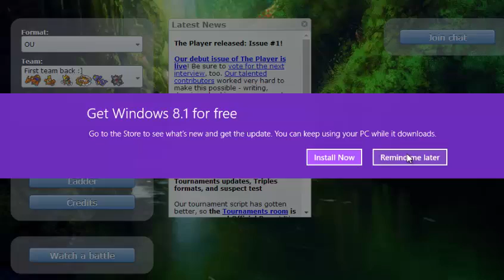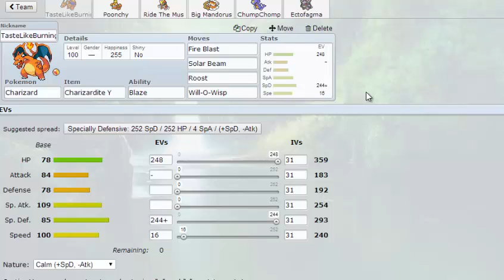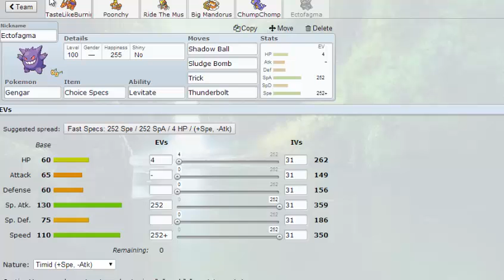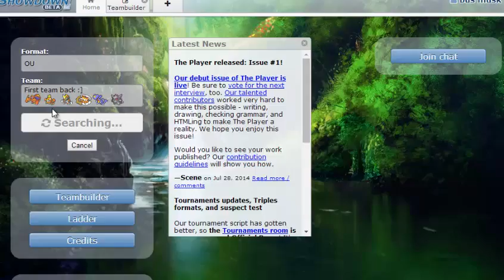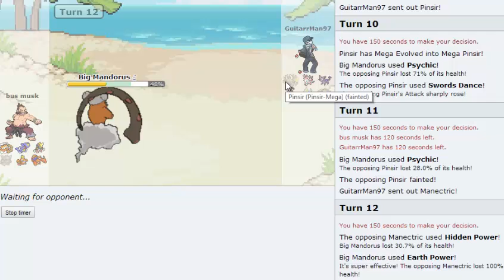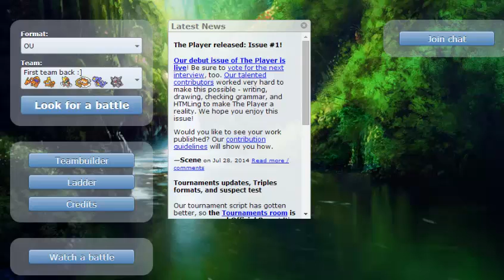PS XY OU Live #17: I'm back...with a Crawdaunt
The bus is back, and the bus is black. And red. Predominantly red, actually. Crawdaunt is the bus in question. Get the fuck out of Crawdaunt's way. This red son comrade is coming all the way through.

Mus(ic)
MitiS - Visible
MaHi - Entity